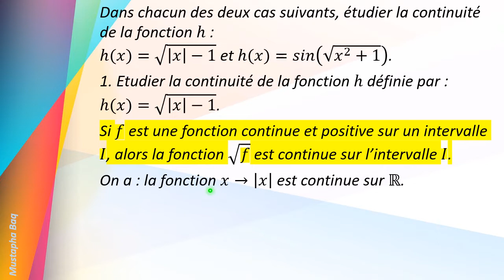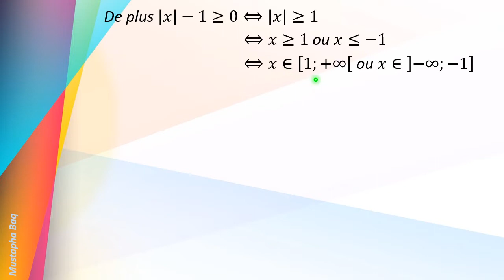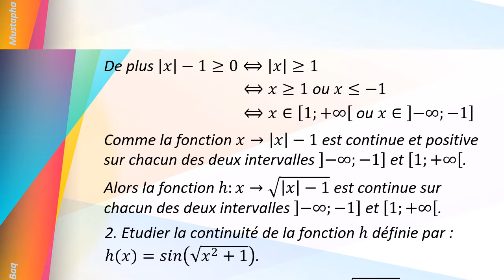Exercice 40 continuité d'une fonction numérique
Continuité de la composée de deux fonctions